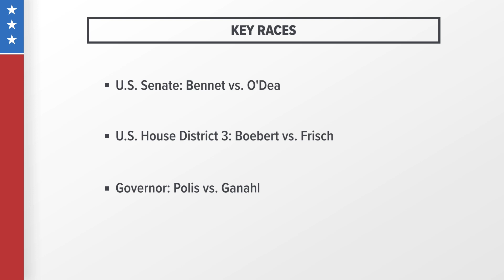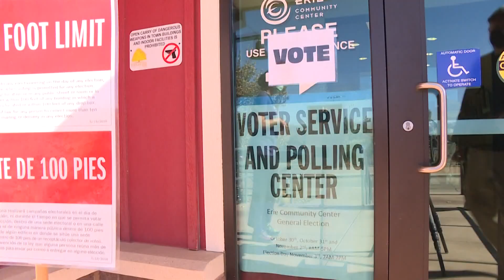Election Day is Tuesday: What you need to know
Colorado polls are open until 7 p.m. on Tuesday, Nov. 8. If you need a ride to the polls, RTD is waiving fees to encourage people to vote.

9NEWS (KUSA) is located in Denver, Colorado.